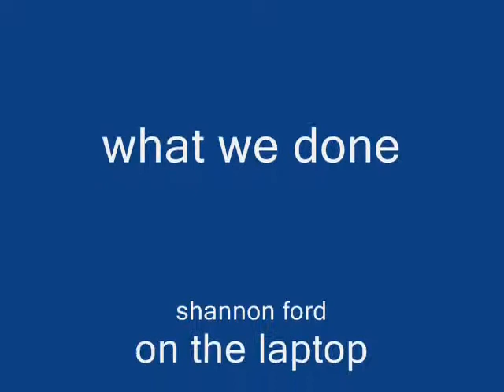The Little Girl and the Hungry Bird